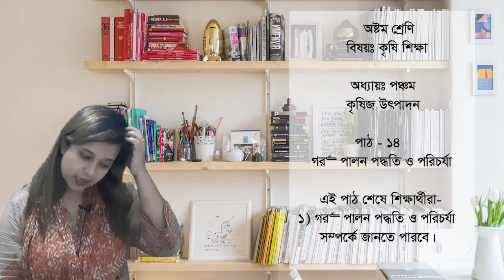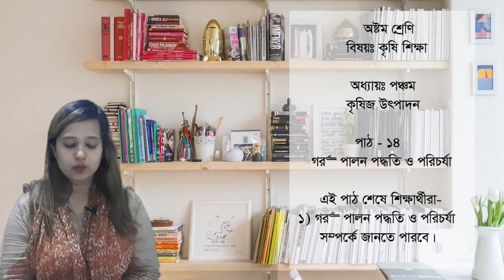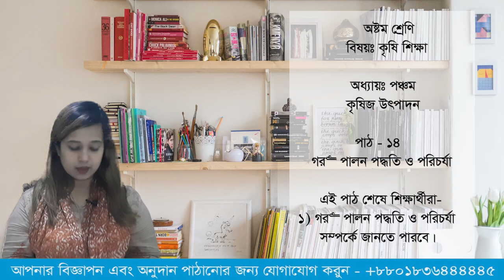lekhapora online কৃষি শিক্ষা ৮ম শ্রেণি ৫ম অধ্যায় কৃষিজ উপকরণ পাঠ ১৪ গরু পালন ও পরিচর্যা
lekhapora online কৃষি শিক্ষা ৮ম শ্রেণি ৫ম অধ্যায় কৃষিজ উপকরণ পাঠ ৫ উদ্যান ফসল সংগ্রহ ও বাছাই
lekhapora online কৃষি শিক্ষা ৮ম শ্রেণি ৫ম অধ্যায় কৃষিজ উপকরণ পাঠ ২ গম চাষে অন্যান্য প্রযুক্তি
lekhapora online কৃষি শিক্ষা ৮ম শ্রেণি ৪র্থ অধ্যায় কৃষি উপকরণ পাঠ ৭ বিরূপ আবহাওয়ার ফসল রক্ষায়
lekhapora online কৃষি শিক্ষা ৮ম শ্রেণি ৪র্থ অধ্যায় কৃষি উপকরণ পাঠ ২ খরা অবস্থায় ফসল উৎপাদন কৈশল
lekhapora online কৃষি শিক্ষা ৮ম শ্রেণি ৪র্থ অধ্যায় কৃষি উপকরণ পাঠ ১ ফসল উৎপাদনে প্রতিকূল পরিবেশ
lekhapora online কৃষি শিক্ষা ৮ম শ্রেণি ৩য় অধ্যায় কৃষি উপকরণ পাঠ ৮ ও ৯ বীজ সংরক্ষণ ও ধানবীজ সংরক্ষণ
lekhapora online কৃষি শিক্ষা ৮ম শ্রেণি ৩য় অধ্যায় কৃষি উপকরণ পাঠ ৭ ভালো উন্নত বীজ নির্বাচন
lekhapora online কৃষি শিক্ষা ৮ম শ্রেণি ৩য় অধ্যায় কৃষি উপকরণ পাঠ ৬ জমিতে সাশ্রয়ীরুপে সেচের ব্যবহার
lekhapora online কৃষি শিক্ষা ৮ম শ্রেণি ৩য় অধ্যায় কৃষি উপকরণ পাঠ  ৩ ও ৪  বীজতলা রক্ষণাবেক্ষণা
lekhapora online কৃষি শিক্ষা ৮ম শ্রেণি ৩য় অধ্যায় কৃষি উপকরণ পাঠ ১ উপযুক্ত বীজ বপনে মাটির প্রস্তুত
lekhapora online কৃষি শিক্ষা ৮ম শ্রেণি ২য় অধ্যায় কৃষি প্রযুক্তি পাঠ ৪ মৃত পশু পাখি ও মাছেরঃ
lekhapora online কৃষি শিক্ষা ৮ম শ্রেণি ২য় অধ্যায় কৃষি প্রযুক্তি পাঠ ৩ ফসলের রোগ ও তার প্রতিকার
lekhapora online কৃষি শিক্ষা ৮ম শ্রেণি ২য় অধ্যায় কৃষি প্রযুক্তি পাঠ ১ ধান চাষে গুটি ইউরিয়ার ব্যবহার